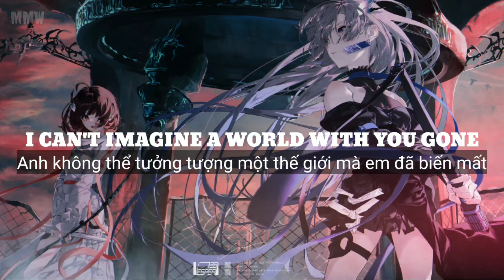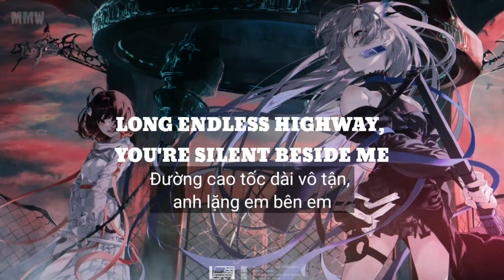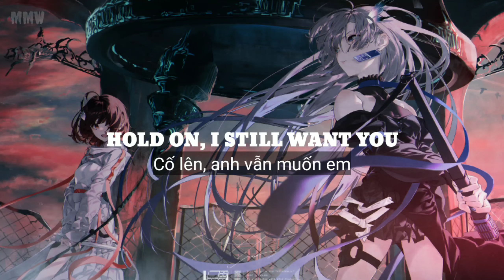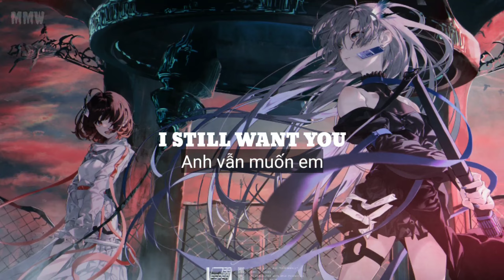HOLD ON • Chord Overstreet, Deepend [ Vietsub + Lyrisc ] 🎵TikTok Music✓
Chord Overstreet, Deepend - Hold On (Remix)
Link MV:

🎙️Lyrics :

* MMW is just a nonprofit channel for the purpose of promoting music and artwork and learning english, if you as an artist/label considers the video infringed, please don't make a scene, send me a private message on youtube, my email: , I'll take it down immediately